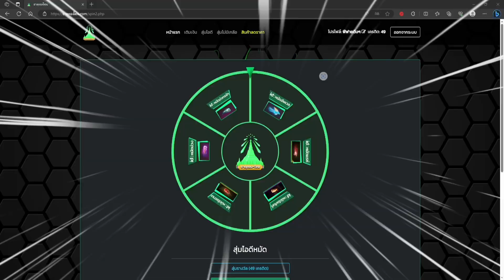FreeFire TOP10 ⚡จุดบัคเอาไว้เก็บแต้มขึ้นแดง💢แต่ละจุดโคตรโกง💥!! ไม่ดูถือว่าพลาด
เว็บธาตุทองโซน ได้รหัสไปเล่น100%